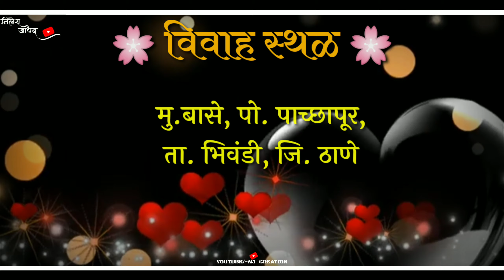WEDDING INVITATION VIDEO | NAJUKA_❤_KUNAL